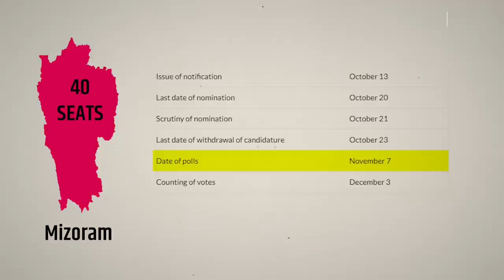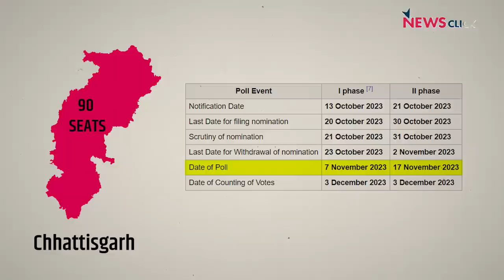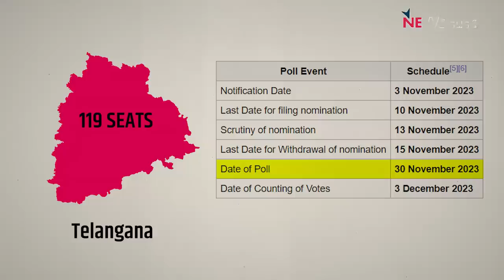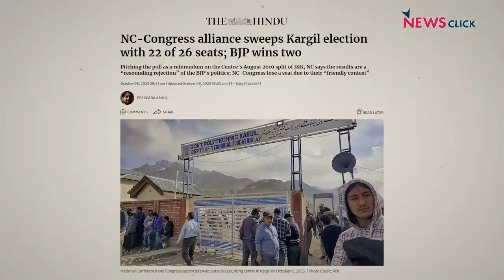पांच राज्यों के चुनाव नवम्बर में, करगिल कौंसिल में कांग्रेस-NC को बहुमत, BJP को 2 सीट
निर्वाचन आयोग ने सोमवार को पांच राज्यों के चुनाव की घोषणा कर दी. मिजोरम, मध्यप्रदेश, छत्तीसगढ़ , तेलंगाना और राजस्थान में 7 से 30 नवम्बर के बीच होंगे. इस बीच, लद्दाख में करगिल कौंसिल का चुनाव हुआ, जिसमें भाजपा को बडी शिकस्त देकर कांग्रेस-नेशनल कान्फ्रेंस ने जीत दर्ज की है. क्या हैं इस नतीजे के संकेत?NewsManthan में वरिष्ठ पत्रकार उर्मिलेश का विचारोत्तेजक विश्लेषण